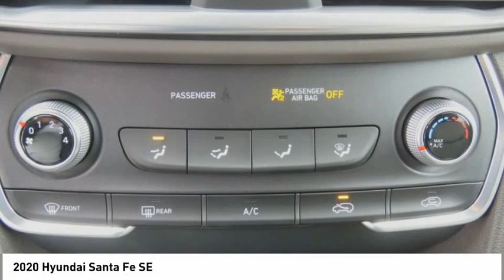2020 Hyundai Santa Fe Spartanburg SC H200750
2020 Hyundai Santa Fe SE

Benson Hyundai
2550 Reidville Road

$3,342 below Invoice! Priced below KBB Fair Purchase Price! Shimmering Silver Pearl 2020 Hyundai Santa Fe SE 2.4 FWD 8-Speed Automatic with SHIFTRONIC 2.4L I4 DGI DOHC 16V LEV3-ULEV70 185hp Espresso/Gray Cloth. 22/29 City/Highway MPGbrbr22/29 City/Highway MPG